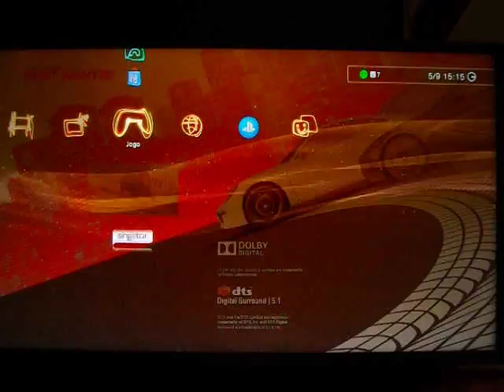Let's Play - Need For Speed Most Wanted #3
Liken und abbonnieren!